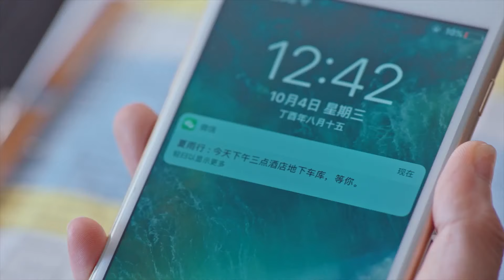【ENG SUB】EP 08 | You Are Everything to Me |⭐Starring: Vin Zhang, Zheng He Hui Zi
【Synopsis】The three friends Ma Dong Shan, Han De Chang, and Song Tian Ming set up a hotel together. Thirty years later, Ma Dong Shan has fallen ill, Han De Chang died early and Song Tian Ming lost his son. Therefore, Ma Dong Shan, who is the chairman, wants his daughter Ma Ke Ai to inherit the hotel and calls her back from abroad. In the meanwhile, Ke Ai gets into a car accident and barely escapes death, but gains a new ability after waking up again: she can see into the future. Upon hearing about her father’s illness, she immediately returns back home. After a series of accidents happen, Ke Ai realizes that there must be some big secret behind it. Together with Xia Yu Xing by her side, Ke Ai withstands all upcoming hardships and also finds love along the way.

【Main Actors】
  Vin Zhang, Zheng He Hui Zi,  Gao Yang,  Kong Shu Hang, Wang Qing Xiang
  Zhao Yao Ke,  Gina Zhang,  Wang Wei,  Athena Yang,  Wang Zhi Fei